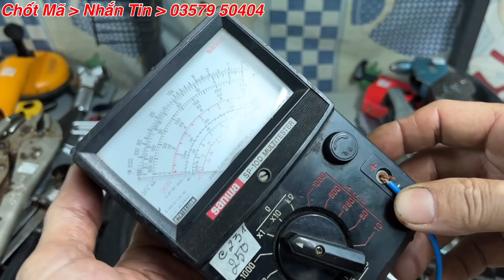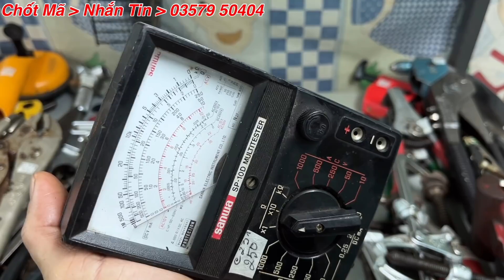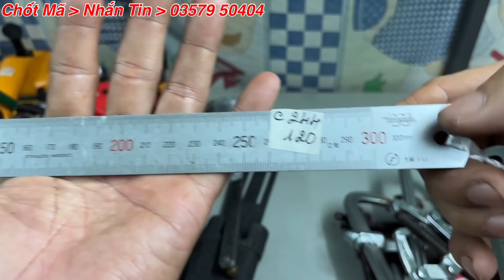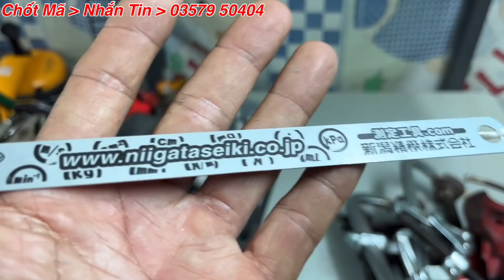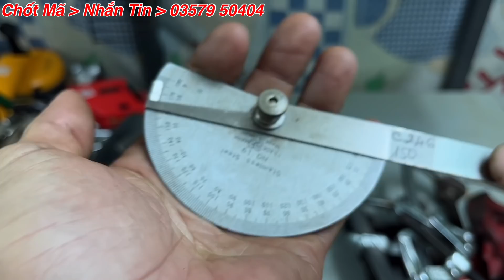07/04/2022. Đồ Nghề Nhật Bãi, Cưa, Rút Rive, Hàng Nhật Bãi. Thanh Maz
Thanh Maz
 Xin chân thành cảm ơn Cô Chú Bác Ae đã xem clip này, Chúc Cô Chú Bác Anh Chị Em Và Các Bạn Nhiều Sức Khoẻ & Thật Nhiều Niềm vui, Quí khách chốt mã sản phẩm mình chọn hãy nhắn tin cho Thanh qua số : 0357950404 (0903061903 số dự phòng)
Lưu ý : đồ nhật bãi là sản phẩm đa số đã qua sử dụng, ( Cô Chú Bác Ae Vui Lòng Xem Kỹ Trước Khi Chốt, Thanks )
Những sản phẩm trên clip chưa bao gồm phí ship hàng, ( Phí vận chuyển ) Cô Chú Bác Ae nào chuyển khoản trước 100%  Mình Bao Phí Ship,
Mình tên : Trần Văn Thanh
STK : 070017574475 Sacombank.( Nội Dung Chuyển Khoản Ghi Mã Đơn Hàng Đã Chốt & Số ĐT)